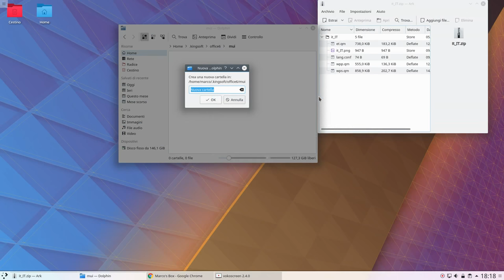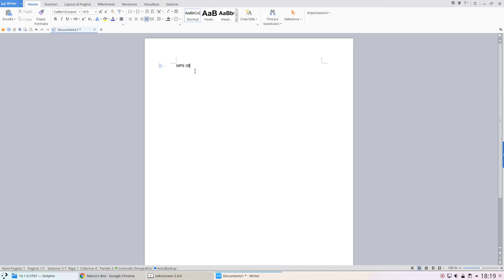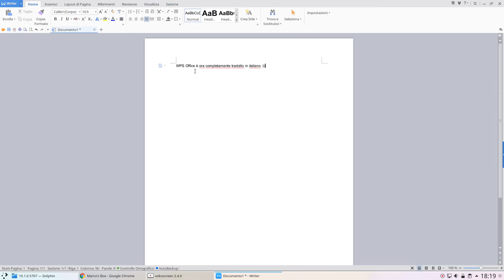Come tradurre WPS Office in italiano su Linux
Ecco come tradurre WPS Office in italiano su Linux